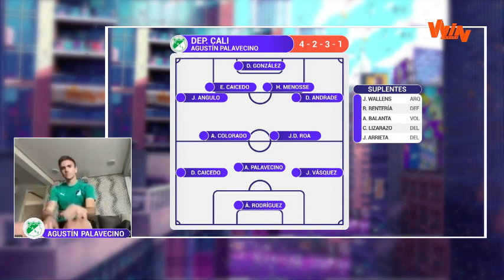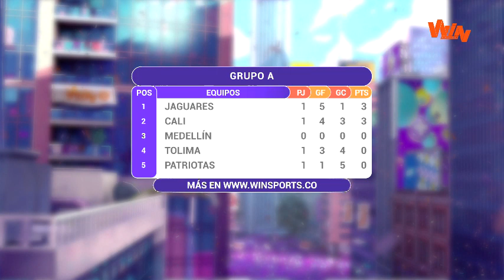eLiga Dimayor 2020 | Tolima vs. Cali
Los ‘azucareros’, conducidos por Palavecino, se impusieron a los ‘pijaos’ que estuvieron representados por Robles.